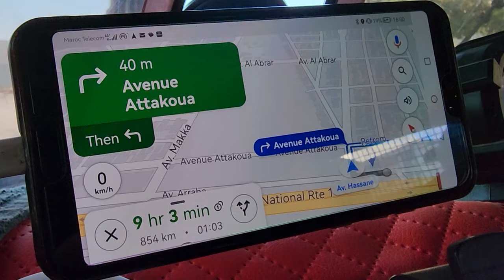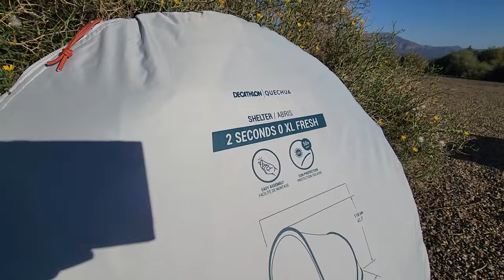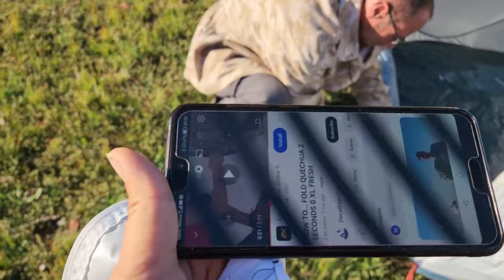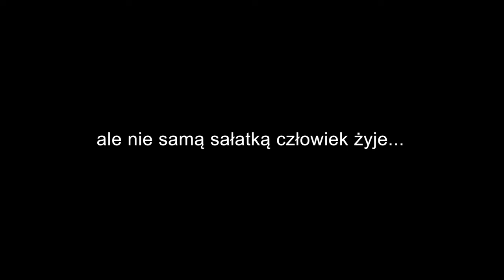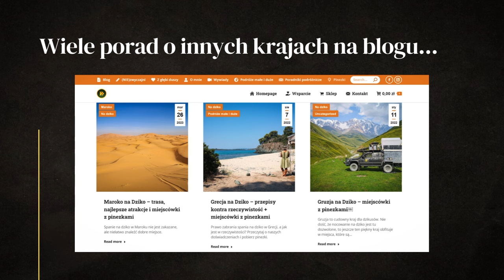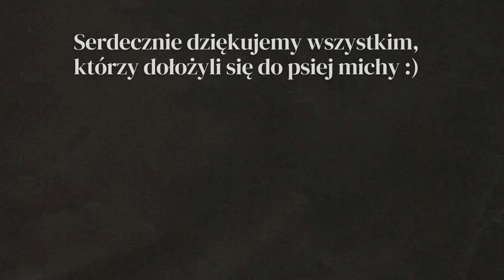PROBLEM Z NAMIOTEM!!! - BAZAR W AGADIR - MAROKO - AFRYKA #72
Jak złożyć namiot? Oto jest pytanie?? Namiot z Decathlona, który rozkłada się w 2 secundy, nie jest tak łatwy do złożenia jakby mogło się to wydawać. Mimo nieuniknionej frustracji, cieszy najlepsza miejscówka do spania na dziko w Maroku. Odwiedzamy też doskonały bazar w Agadir. Co opłaca się tam kupić i przywieźć z Maroka, jakie ceny jedzenia na bazarze i jaki street food warto spróbować?

W tym odcinku pokazujemy jak bezpiecznie spać na dziko w Maroku, więcej informacji i mapę z naszymi miejscówkami znajdziesz tu

W tym odcinku: AGADIR, MAROKO

WSPARCIE KANAŁU
- jednorazowo dowolną kwotą
- wsparcie cykliczne
PATRONITE

0:00 - Co jest na bazarze w Agadirze?
3:17 - Street food w Maroko
5:44 - Co warto kupić w Maroko?
12:34 - Czego nie udało się kupić?
14:04 - Najlepsza miejscówka w Maroku?
16:17 - Problemy z namiotem
19:58 - Niebezpiecznie dobre!